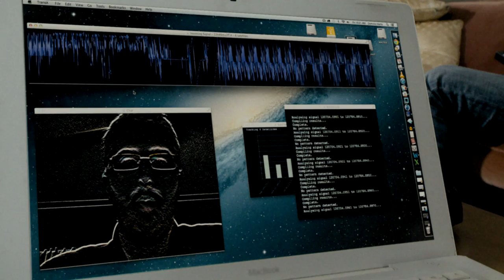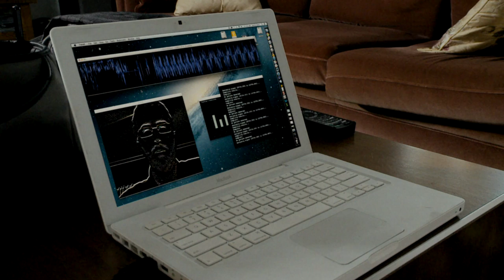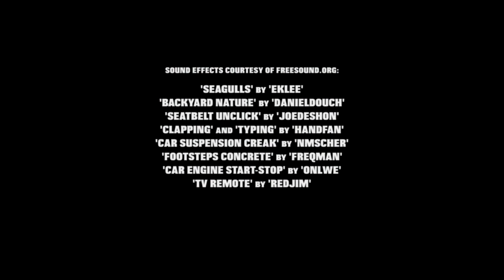Stone Man - short film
A giant robot attacks Darwin! And there's some talking. Starring Jesse Richardson, Jessica Risk, Sam Pile and Ruttiya McElroy.